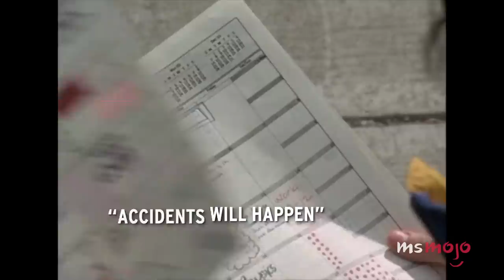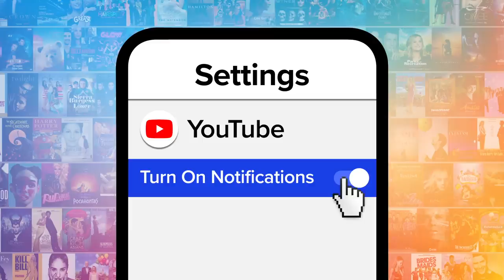Top 10 Most Controversial Teen Drama Episodes Ever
These controversial episodes put the drama in teen drama. For this list, we’ll be looking at the most notable times adolescent-centered shows scandalized, shocked, or upset people, sparking conversations. Our countdown includes "Glee," "Gossip Girl," "Dawson's Creek," and more! What do YOU think is the most controversial teen drama episode?